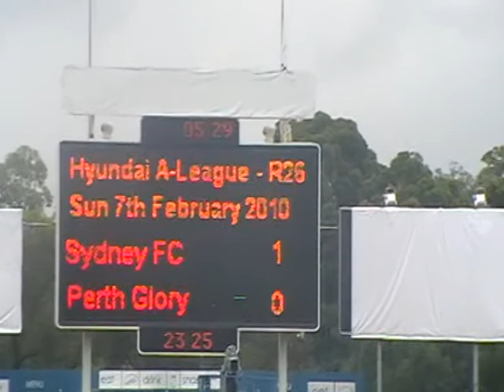Sydney fc - Steve Corica scoring a penalty!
The cove in full voice at Parra!